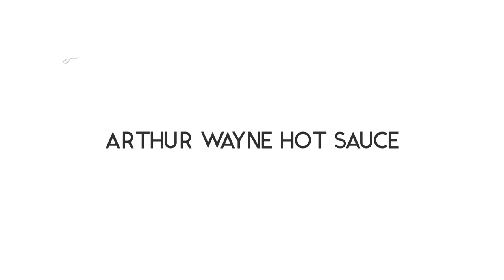PEPPERPRINCESS | ARTHUR WAYNE HOT SAUCE | UNBOXING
OH MY GOODNESS GUYZZZ🤩🤩🤩
ARTHUR WAYNE HOT SAUCE🤤❤️‍🔥🤤❤️‍🔥

THANKS FOR STOPPING BY YOU ARE THE EFFIN BEST🤗🌶💙